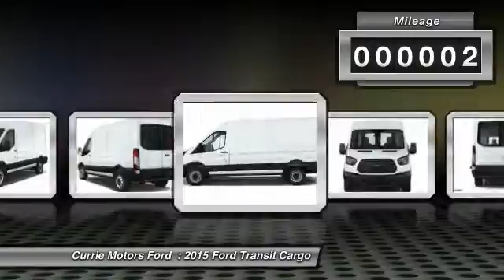2015 Ford Transit Cargo Frankfort, Chicago, Bolingbrook M2038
2015 Ford Transit Cargo

This 2015 Ford Transit Cargo 250 might be just the cargo van for you. It has a 3.7 liter 6 Cylinder engine. Want to learn more? Call today for more information.